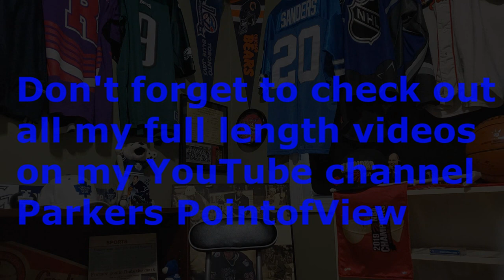ParkersPointofView - NFL NFC and AFC championship picks and predictions